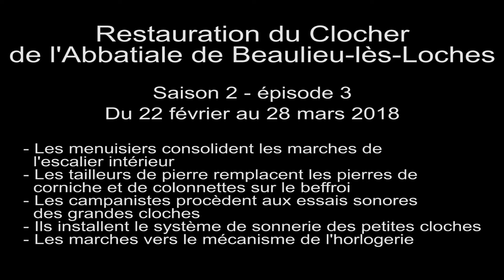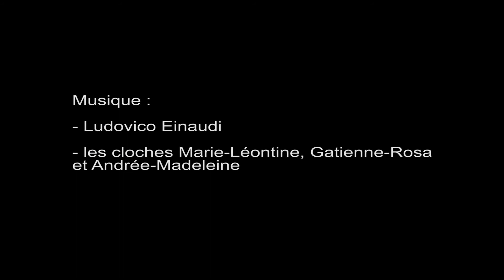Restauration du Grand Clocher Beaulieu-lès-Loches (37) Chapitre 3 - Saison 2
Film du Caméra Photo Club du Lochois